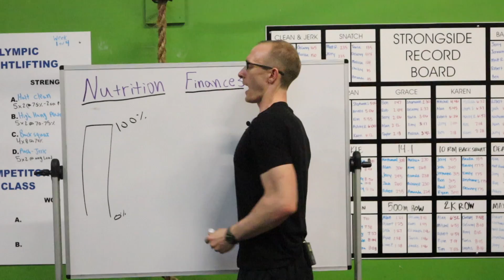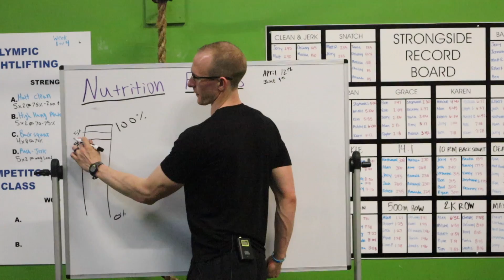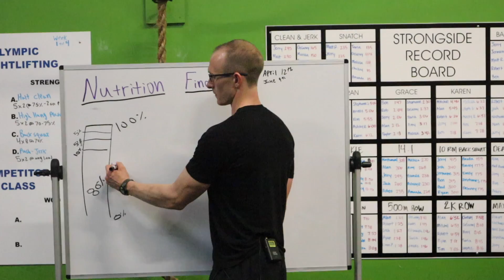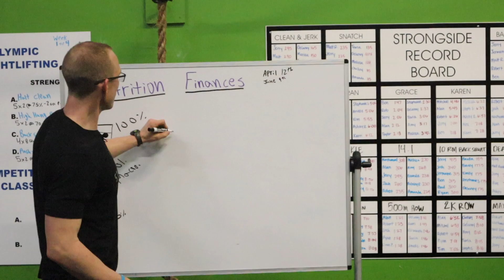The Most Valuable Parts Of Nutrition: Strongside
Learn the most valuable pieces of Nutrition! What matters most and how to execute!